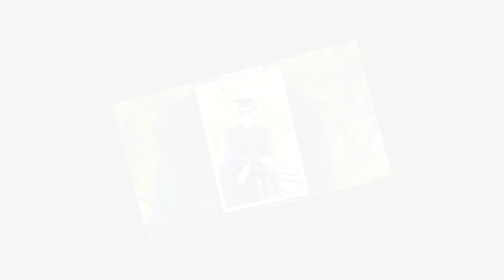Ideas for Airplane Senior Pictures | Corbin's Senior Portraits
Corbin Gilliam
Desert Ridge High School

Incredible senior picture ideas for guys who love cars and planes!

Professional Outdoor Senior Portrait Sessions
Magical Memories by Michelle, LLC
"Building confidence one picture at a time."
Located in Mesa, Arizona

Recent Awards:
Senior Year Magazine 2024 Graduation Edition: 21 Images published!
Top Rated Arizona Photographer (#2 in 2023 & 2024))
Top 6 Mesa Portrait Photographers by Expertise.com (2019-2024)
3 Gold & 5 Silver images in Senior Year Magazine's Best of 2023
Top Rated Local Business (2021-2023)
Top 100 Senior Photographers by Senior Year Magazine (2022)
Top 200 Senior Photographers worldwide by Senior Year Magazine (2019)

Your professional portrait photographer, Michelle Robertson, has been nationally featured and published in many of the industry's leading magazines including: Senior MUSE Magazine, Inspiring Teens Magazine, Modern Senior Magazine, Senior Year Magazine, Modern Teen Style, Senior Guys Style, and Senior Style Guide.

Serving the metro Phoenix area and beyond including Mesa, Chandler, Gilbert, Scottsdale, Phoenix, Queen Creek, San Tan Valley, Florence, and Maricopa.